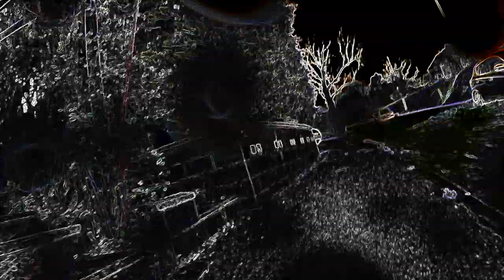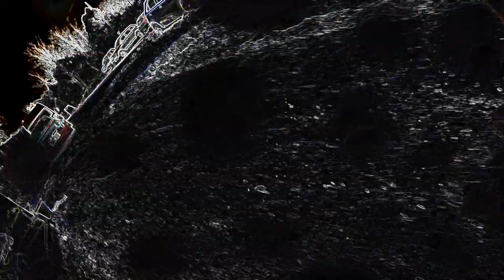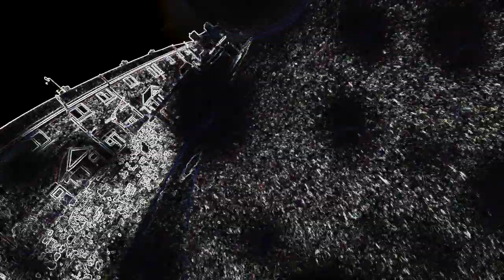Audi A2 Swimming in flood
special thanks to Storm Dennis for binging some water to our dry region !!!
driving my small car in Flash Floods